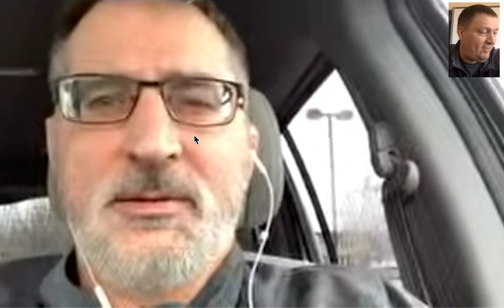Stutzman Talking NCAA Cancelation 2020 And Normalcy